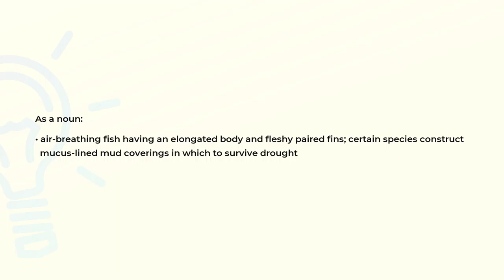What is the meaning of the word LUNGFISH?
Definition and spelling of the word LUNGFISH.

(00:00) Intro
(00:08) As a noun
(00:24) Spelling

As a noun (00:08):
• air-breathing fish having an elongated body and fleshy paired fins; certain species construct
  mucus-lined mud coverings in which to survive drought